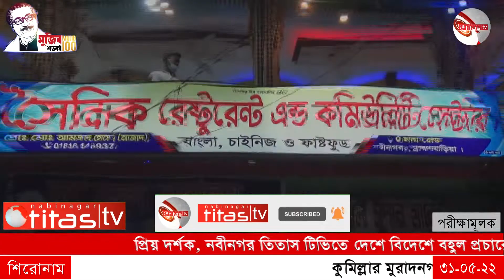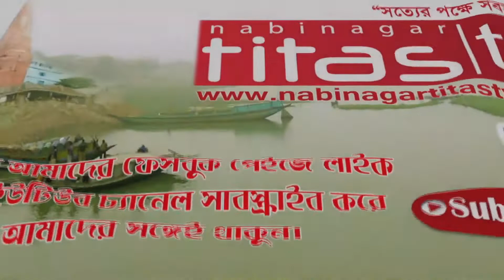কবিতীর্থ দৌলতপুরে কবি নজরুল ইসলামের জন্মবার্ষিকী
কুমিল্লার মুরাদনগরে কবিতীর্থ দৌলতপুরে কবি নজরুল ইসলামের জন্মবার্ষিকী উদযাপন ***

নানান কর্মসূচীর মধ্য দিয়ে কুমিল্লার কবিতীর্থ দৌলতপুরে উদ্যাপন করা হয়েছে জাতীয় কবি কাজী নজরুল ইসলামের ১২৩তম জন্মবার্ষিকী।
গত ২৭ মে, শুক্রবার বিকেলে জেলার মুরাদনগরের কবিতীর্থ দৌলতপুরে স্থাপিত নজরুল মঞ্চে এ অনুষ্ঠানের আয়োজন করে উপজেলা প্রশাসন।
কবি নজরুল মঞ্চে আয়োজিত অনুষ্ঠানে প্রধান অতিথি ছিলেন কবি নজরুল ইন্সটিটিউটের নির্বাহী পরিচালক (অতিরিক্ত সচিব) মোহাম্মদ জাকীর হোসেন। কুমিল্লা জেলা প্রশাসনের স্থানীয় সরকার বিভাগের উপ-পরিচালক শওকত উসমান এর সভাপতিত্বে অনুষ্ঠানে স্বাগত বক্তব্য রাখেন উপজেলা নির্বাহী কর্মকর্তা অভিষেক দাশ, বিশেষ অতিথির বক্তব্য রাখেন কুমিল্লা উত্তর জেলা আওয়ামীলীগের সভাপতি ম. রূহুল আমিন, উপজেলা পরিষদের চেয়ারম্যান আহসানুল আলম সরকার কিশোর। উপস্থিত ছিলেন ভাইস চেয়ারম্যান আবুল কালাম আজাদ তমাল, ঐতিহ্য কুমিল্লার পরিচালক সাংবাদিক জাহাঙ্গীর আলম ইমরুল, ইউপি চেয়ারম্যান শেখ জাকির হোসেন, কবি পতœী নার্গিস পরিবারের বংশধর বাবলু আলী খান, হুমায়ন কবির খান।
এসময় আরও উপস্থিত ছিলেন, উপজেলা স্বাস্থ্য ও পরিবার পরিকল্পনা কর্মকর্তা ডাঃ নাজমুল আলম, কৃষি কর্মকর্তা মাইন উদ্দিন আহাম্মেদ, প্রকল্প বাস্তবায়ন কর্মকর্তা আবদুল হাই খান, উপজেলা শিা অফিসার ফওজিয়া আকতার, মাধ্যমিক শিা অফিসার সফিউল আলম তালুকদার, যুব উন্নয়ন কর্মকর্তা মুমিনুল হক, পল্লী সঞ্চয় ব্যাংকের শাখা ব্যবস্থাপক রিপন হোসেন, সহকারী শিা অফিসার সায়মা সাবরিন, উপ-সহকারী কৃষি কর্মকর্তা সূফি আহাম্মদ।
কর্মসূচীর মধ্য ছিলো কবির মুর‌্যালে পুস্পস্তবক অর্পন, আলোচনা সভা, সাংস্কৃতিক সন্ধ্যা ও পুরস্কার বিতরণী। এর আগে নজরুলের জীবনী নিয়ে শিশু কিশোরদের কবিতা আবৃত্তি, রচনা, সংগীত প্রতিযোগিতা অনুষ্ঠিত হয়।
কুমিল্লা থেকে সিনিয়র সাংবাদিক জাহাঙ্গীর আলম ইমরুল, নবীনগর তিতাস টিভি।